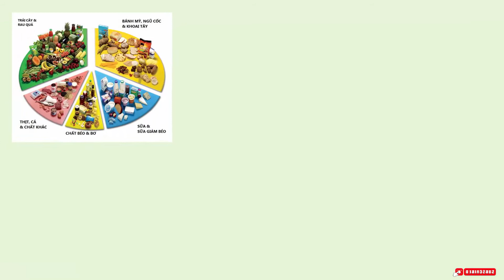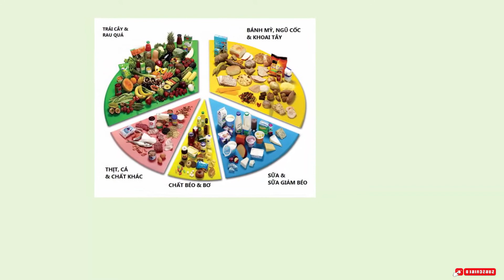Người bị bệnh tiểu đường nên ăn gì và nên kiêng gì?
Người bệnh tiểu đường cần biết mình nên bổ sung thực phẩm như thế nào cho phù hợp, nên ăn gì và không nên ăn gì. Theo đó, những thực phẩm người bệnh tiểu đường nên ăn bao gồm:

Nhóm đường bột: Ngũ cốc nguyên hạt, đậu đỗ, gạo còn vỏ cám, rau củ... được chế biến bằng cách hấp, luộc, nướng, hạn chế tối đa rán, xào... Các loại củ như khoai sắn cũng cung cấp khá nhiều tinh bột, nên nếu người bệnh tiểu đường ăn các loại này thì cần phải giảm hoặc cắt cơm.

Nhóm thịt cá: Người bệnh tiểu đường nên ăn cá, thịt nạc, thịt gia cầm bỏ da, thịt lọc bỏ mỡ, các loại đậu đỗ... được chế biến đơn giản như hấp, luộc, áp chảo nhằm loại bớt mỡ.

Nhóm chất béo, đường: Các thực phẩm có chất béo không bão hòa được ưu tiên trong chế độ ăn của người bệnh tiểu đường như dầu đậu nành, vừng, dầu cá, mỡ cá, olive...

Nhóm rau: Người bệnh tiểu đường nên ăn rau nhiều hơn trong thực đơn của mình thông qua các cách chế biến đơn giản như ăn sống, hấp, luộc, rau trộn nhưng không nên sử dụng nhiều loại sốt có chất béo.

Hoa quả: Người bệnh tiểu đường cần tăng cường ăn trái cây tươi, không nên chế biến thêm bằng cách cho thêm kem, sữa, hạn chế ăn các loại quả chín ngọt như: sầu riêng, hồng chín, xoài chín...

Cũng theo Viện dinh dưỡng quốc gia, tỷ lệ giữa các thành phần sinh năng lượng trong bữa ăn hàng ngày của người bệnh tiểu đường được xác định cụ thể như sau sẽ rất tốt trong ổn định, điều trị bệnh:

    Protein: lượng protein nên đạt 1- 1,2 g/kg/ngày đối với người lớn, tức là tỷ lệ này nên đạt tương đương 15- 20% năng lượng khẩu phần.
    Lipit: Tỷ lệ chất béo nên là 25% tổng số năng lượng khẩu phần, không nên vượt quá 30%. hạn chế các axit béo bão hòa .Điều này giúp ổn định đường huyết, ngăn ngừa xơ vữa động mạch

    Gluxit: Tỷ lệ năng lượng do gluxit cung cấp nên đạt từ 50-60% tổng số năng lượng khẩu phần của người bệnh tiểu đường. Nên chọn lựa loại thực phẩm có chỉ số đường huyết thấp như : Gạo lức, bánh mì đen,yến mạch, các loại đậu nguyên hạt...
2. Người bệnh tiểu đường nên kiêng gì?

Để quá trình điều trị bệnh tiểu đường đạt kết quả tốt nhất, người bệnh tiểu đường cần hạn chế các loại thực phẩm sau:

    Hạn chế ăn gạo trắng, bánh mì, miến, bột sắn dây, các loại củ nướng
    Hạn chế các thực phẩm chứa chất béo bão hòa, nhiều cholesterol gây nguy cơ tăng bệnh tim mạch, không tốt cho sức khỏe nói chung và người bệnh tiểu đường nói riêng.
    Người bệnh tiểu đường không nên ăn thịt lợn mỡ, phủ tạng động vật, da của gia cầm, kem tươi, dầu dừa, các loại bánh kẹo ngọt, mứt, sirô, các loại nước có ga...
    Hạn chế tối đa các loại hoa quả sấy khô, mứt hoa quả... bởi loại này chứa một lượng đường rất cao, không hề tốt cho sức khỏe người bệnh.
3. Nguyên tắc trong ăn uống đối với người bệnh tiểu đường

Người bệnh tiểu đường nên ăn gì và không nên ăn gì cần tuân theo sự tư vấn, chỉ định nhất định của bác sĩ. Bên cạnh đó cần biết và nắm rõ các nguyên tắc để tránh đường huyết tăng, ngăn chặn và làm chậm các biến chứng của bệnh tiểu đường:

    Chia khẩu phần ăn thành nhiều bữa trong ngày để tránh tình trạng đường huyết tăng đột ngột.
    Ăn uống điều độ, đúng giờ, không nên để tình trạng quá đói, hoặc quá no.
    Không nên thay đổi quá nhanh và quá nhiều cơ cấu và khối lượng các bữa ăn hàng ngày.
    Cần vận động sau khi ăn, tránh nằm, ngồi một chỗ sau ăn, dành thời gian tập luyện thể dục thể thao để đảm bảo sức khỏe, hỗ trợ điều trị bệnh tiểu đường.